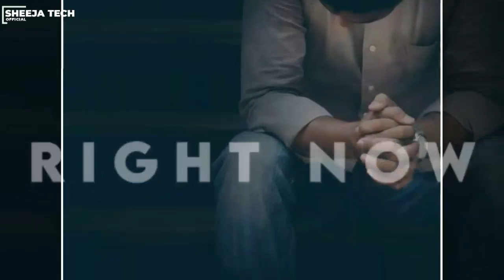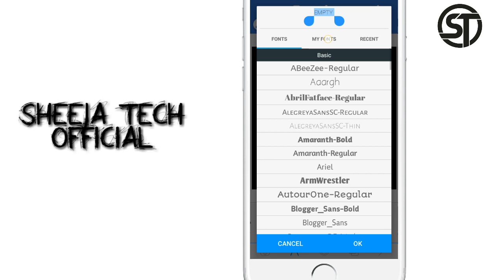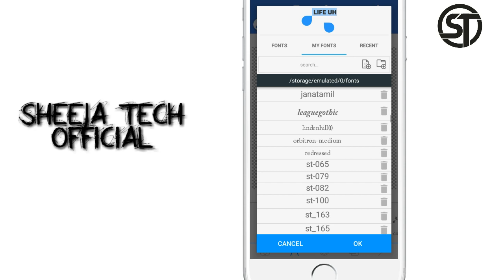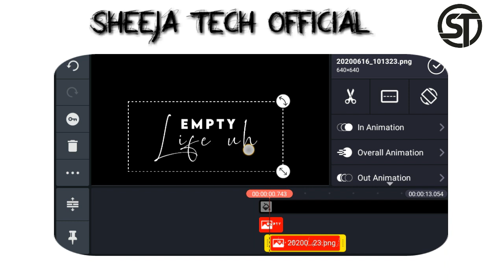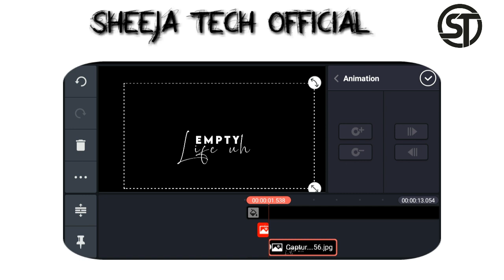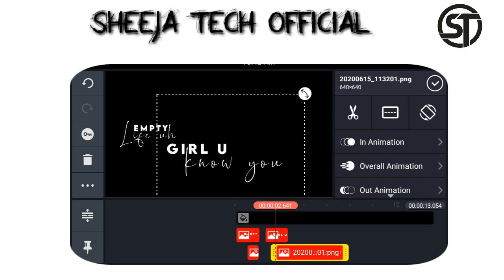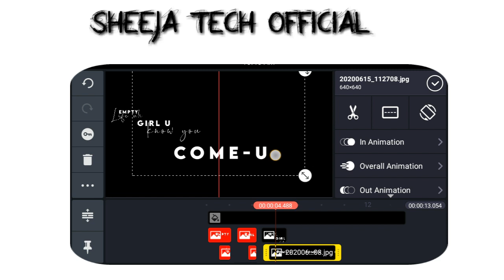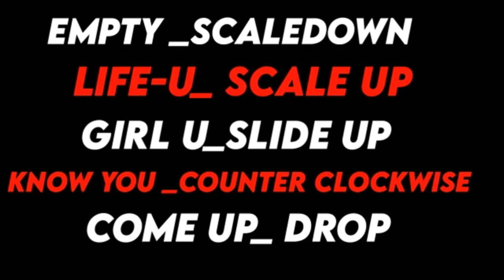Black screen lyrics video | How to create new trending instagram lyrics video kinemaster, part 1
DOWNLOAD LINK✓:🔗

📌DAILY UPLOADE 😍
📌SUPPORT😍
📌TUTORIALS😍